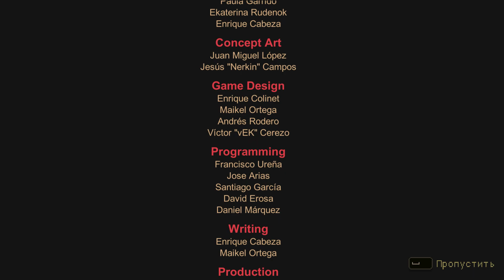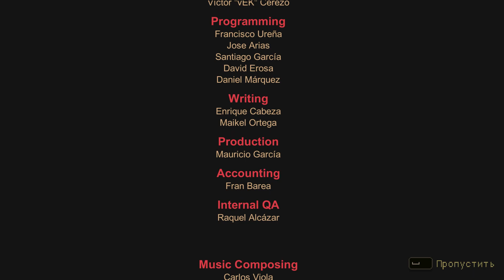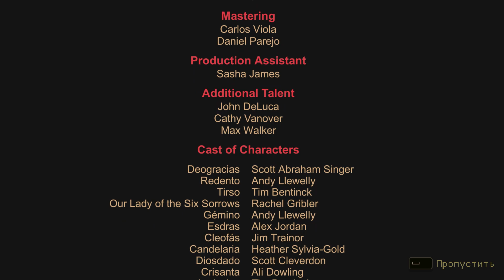#34 BLASPHEMOUS - Концовка "ПУТЬ НЕДОСТОЙНОГО". Босс Его Святейшество Эскрибар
ОБ ИГРЕ:
На земли Квстодии и всех ее обитателей пало ужасное проклятье, которое называют просто Чудом.
Вам предстоит примерить на себя роль Кающегося — единственного, кто выжил в бойне под названием «Безмолвное горе». Герой попал в ловушку бесконечного цикла смерти и возрождения, и теперь ему предстоит спасти мир от ужасной судьбы, добравшись до причины всех мучений.
Исследуйте кошмарный мир, подчиненный извращенной религии, чтобы открыть множество таящихся в нём секретов. Используйте разрушительные комбо и жестоко расправляйтесь с ордами гротескных монстров и гигантских боссов, готовых разорвать вас на куски. Находите и применяйте реликвии, бусины четок и молитвы, которые позволят воззвать к небесным силам, получить помощь и в конце концов спасут вас от вечного проклятья.